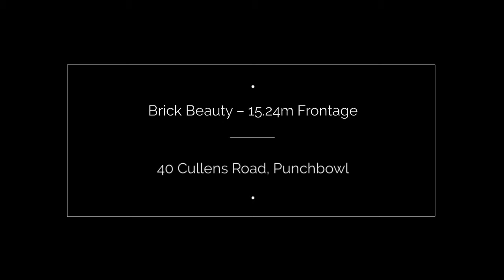40 Cullens Road, Punchbowl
This well presented brick home is located handy to both Punchbowl and Riverwood with the bus stop at your door step. Offered by Tony Khoury of Elders Real Estate Bankstown.